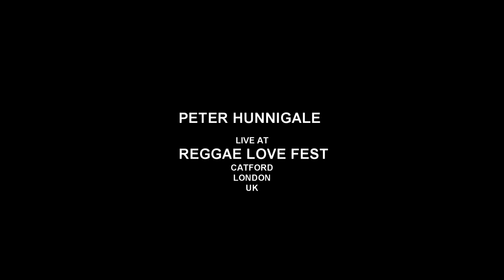Peter Hunnigale - African Tears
This video is supporting The Black History month of October, with Peter Hunnigale singing ‘AFRICAN TEARS’.  The video sends out a powerful message.  Listen to the words carefully and this you really must share!